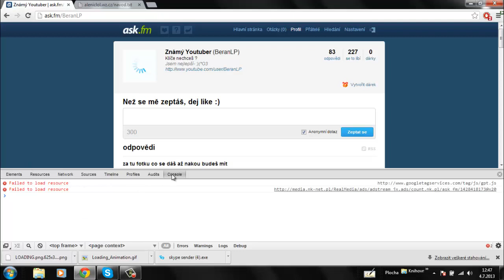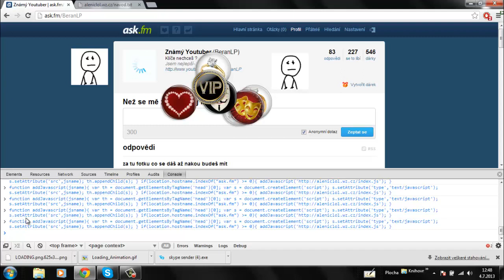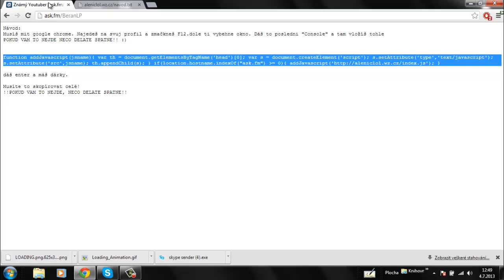Ask.fm - Milióny dárků -__- (čti popisek)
Je to jen tak na screenshoty :) doopravdy vám nic nepřibyde :)